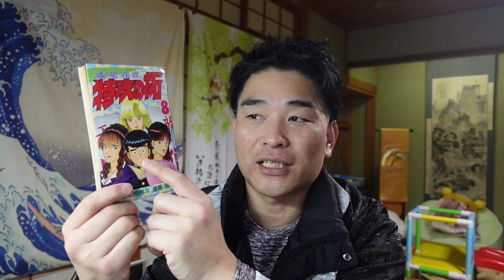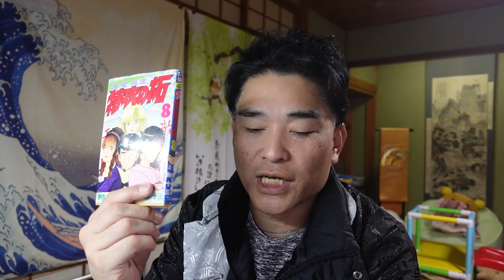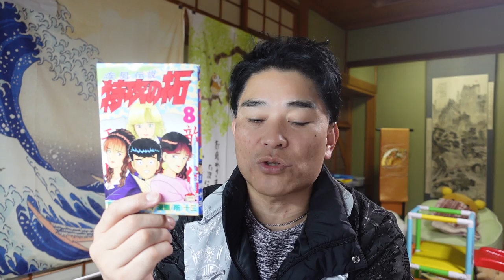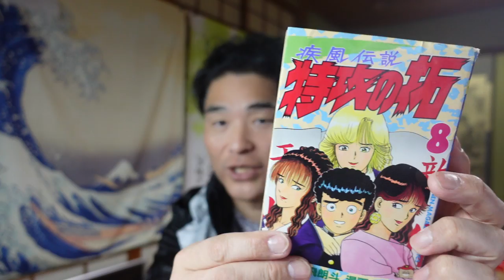【昭和マンガ同好会】特攻の拓８（スピードの向こう側）